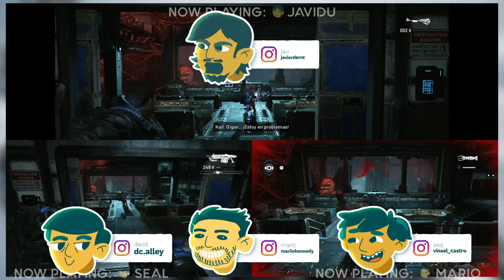Gears 5 | 03 | Activando a Rebeca De Alba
En este capítulo de Xenomenoide, nos enfrentamos a una nueva entrega de Gears of War, ahora con la quinta parte donde las cosas se ponen aún más intensas y muchos misterios serán revelados.

Seal: vinsel_castro
David: dc.alley
Mario: mariiokennedy
Javi: javierdernt

Xenomenoide

Xenomenoide